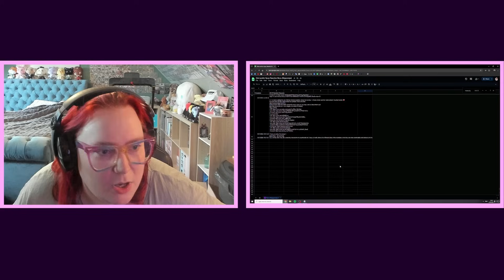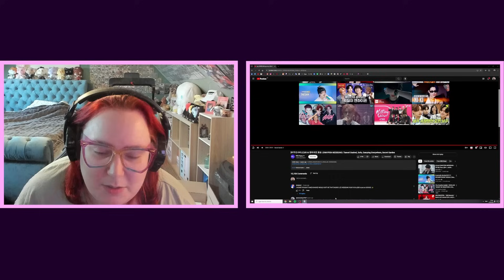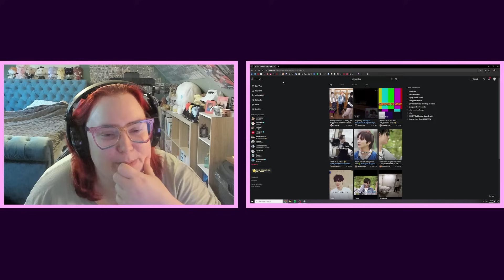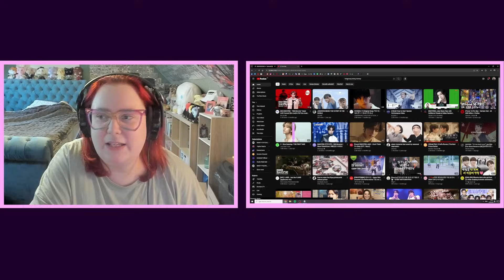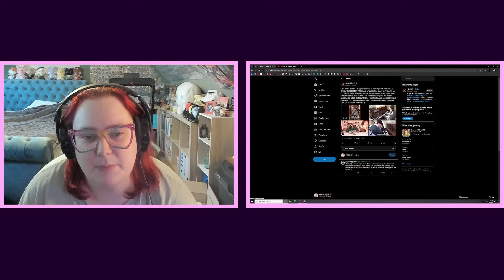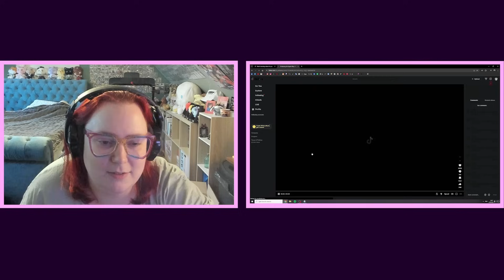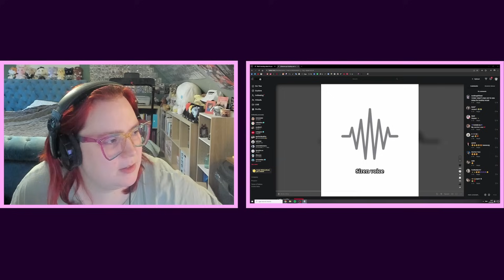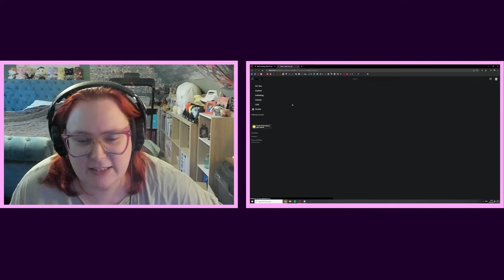Reacting to HEESEUNG from ENHYPEN! | Member videos (2/7)